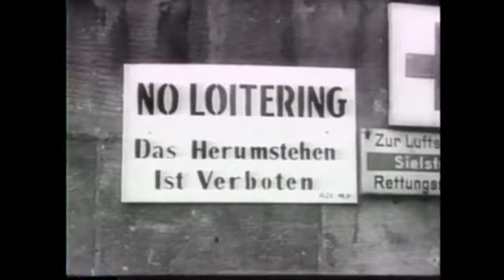NAZI Spies and Murderers Tried & Executed by the USA-Improved Sound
Shows the execution in Germany by firing squad and hanging of Nazi spies and prison camp personnel. Nazi war criminals are tried at Nuremberg. Other personages: Hermann Goring, Rudolph Hess, Franz von Papen, Joachim von Ribbentrop, Alfred Rosenberg, Justice Robert H. Jackson.

This video is presented in an educational manner, facilitating the continued exposure of classic Music & Art to an ever growing unexposed audience. This post is undoubtedly intended to spark discussion & criticisms of all types.